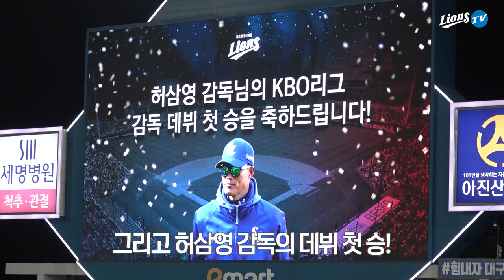[라이온즈tv] 의외의(?) 사일런트 트리트먼트 주도 인물 📹 덕아웃1 (5.8 KIA전)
선발 최채흥과 투수들의 호투와 집중력을 보인 타자들의 활약으로
2020시즌 첫 승을 기록한 삼성 라이온즈!

한편 KBO리그 데뷔 첫 홈런을 기록한 타일러 살라디노(Tyler Saladino)를
철저히 무시하는 덕아웃, 가장 적극적이었던 선수가 누군지도 확인해 보세요.
살라디노의 인터뷰까지 쭉 이어집니다.